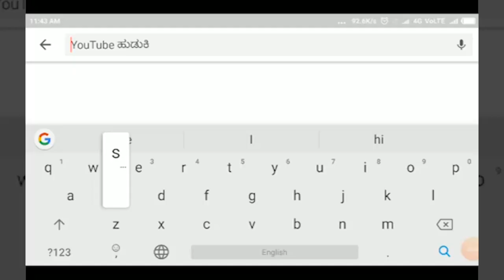BAGALKOT-ತೇರದಾಳ- ಕ್ಷೇತ್ರದ ಶಾಸಕರು ಮಹಿಳೆಯರಿಗೆ ಗೌರವ ನೀಡಲಿ- ಡಾ.ನಾಡಗೌಡ ಪಾಟೀಲ️||SATYAM TV KANNADA